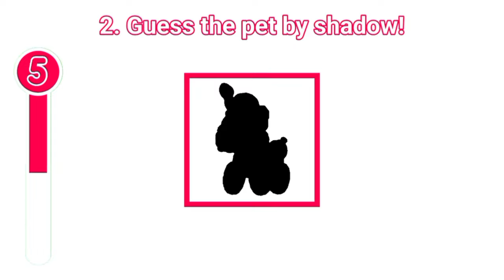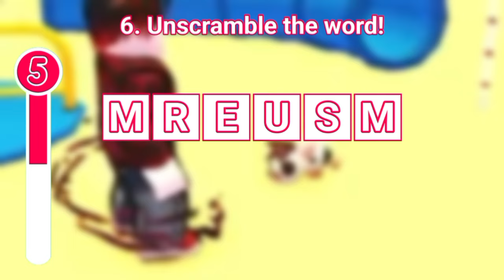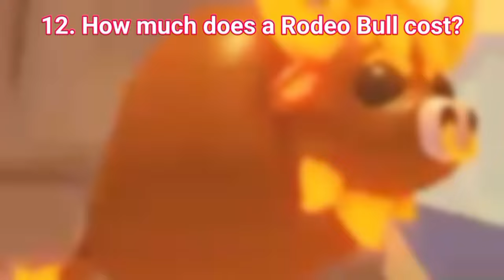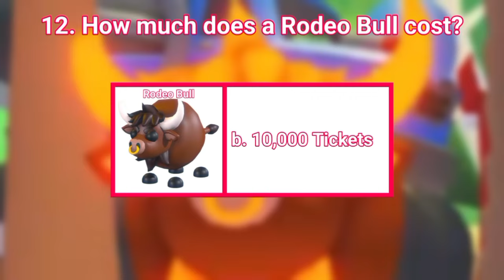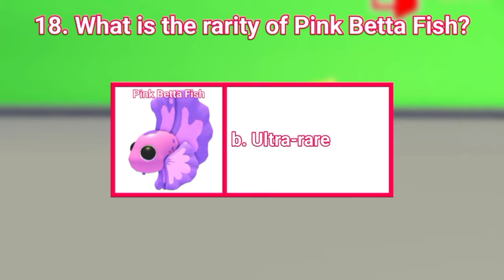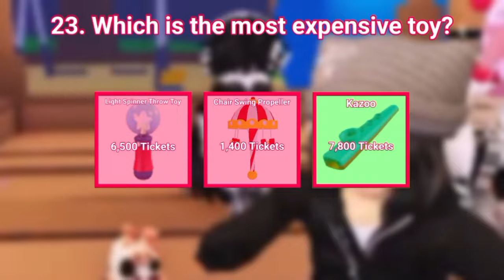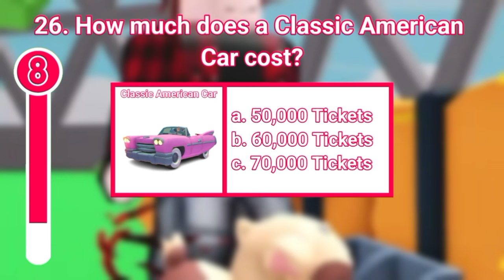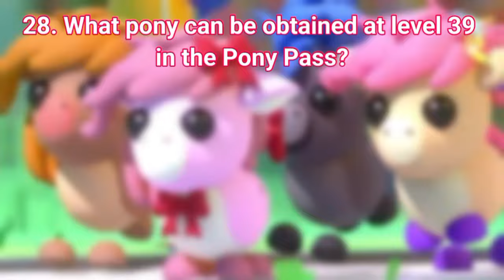Quiz/challenge about the Summer State Fair 2024 | Roblox Adopt Me!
Write in the comments when you find a mistake, thank you!